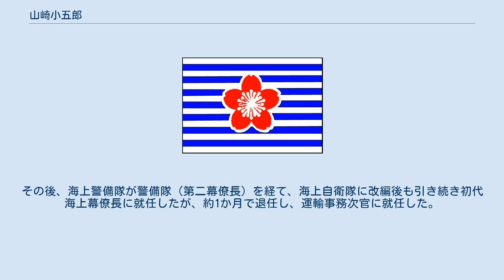山崎小五郎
山崎 小五郎（やまざき こごろう、1905年（明治38年）11月10日 - 1976年（昭和51年）8月2日）は、日本の海上自衛官、旧逓信省と運輸省の官僚。
第24代運輸事務次官、海上保安庁次長、初代海上幕僚長。
 Y委員会の一員として海上自衛隊の創設に尽力し、MSA協定に基づく日米艦船貸与協定を締結、護衛艦の国産を開始。
コーストガードからネイビーへの橋渡しを終えて運輸省へ戻り事務方の頂点に就任する。
 福岡県出身。
山崎迂太郎の五男として生まれる。
東筑中学、第七高等学校造士館を経て、1931年（昭和6年）3月、東京帝国大学法学部法律学科を卒業。
1929年（昭和4年）12月に高等試験司法科試験、1930年（昭和5年）10月、高等試験行政科試験にそれぞれ合格。
1931年（昭和6年）4月、逓信省に入り逓信局書記兼通信書記として深川郵便局に配属。
 その後、大津郵便局長、華北電政総局経理局主計課長、華北電信電話株式会社経理部主計課長、大阪逓信局無線課長、逓信省貯金局事務官兼逓信事務官、東京都市逓信局放送部長、電気庁第一部監督課長、兼電気庁長官官房総務課長、電気局総務課長、運輸通信書記官・海運総局船員局整備課長などを歴任し、終戦を迎えた。
 1946年（昭和21年）2月、運輸省海運総局官房総務長に就任。
以後、不法入国船舶監視本部副本部長、海上保安庁保安局長、経済安定本部部員、同建設交通局次長、海上保安庁次長などを歴任。
 1952年（昭和27年）4月、海上警備隊発足と同時にそのトップである海上警備隊総監に就任。
その後、海上警備隊が警備隊（第二幕僚長）を経て、海上自衛隊に改編後も引き続き初代海上幕僚長に就任したが、約1か月で退任し、運輸事務次官に就任した。